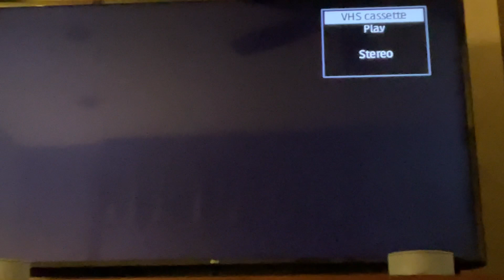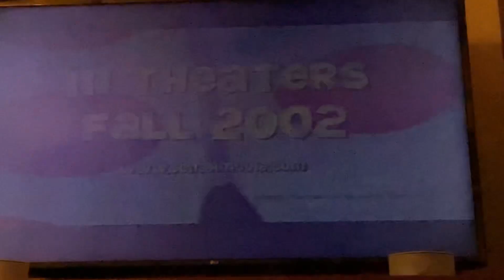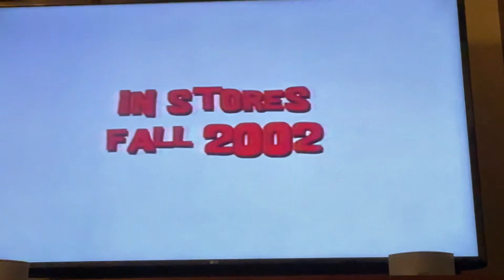Opening To VeggieTales: Mademe Blueberry 2003 VHS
Here’s the opening:
1. Warning Screen
2. Jonah: A VeggieTales Movie Trailer
3. Larryboy: The Cartoon Adventures - The Angry Eyebrows Trailer
4. 3, 2, 1, Penguins Trailer
5. Big Idea Promo
6. Big Idea Presents Logo (x2)
Printdate: April 1, 2003
Number: 6